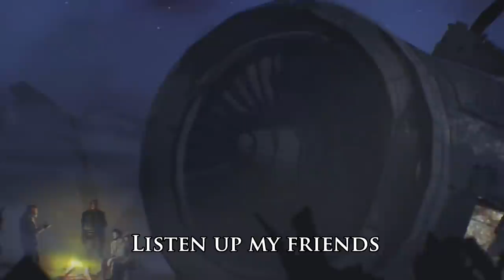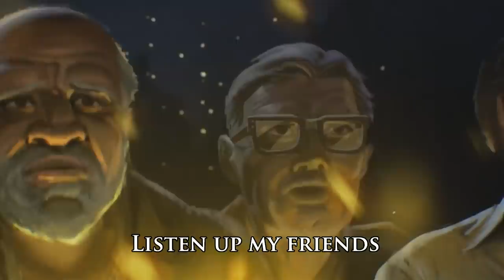Zombies Part XI "Buried" Music Video - Borderline Disaster - Black Ops II Zombies Song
Borderline disaster's 5th zombies song for black ops 2, and 11th overall zombie song. Thank BD  for giving me permission to use this song and make a lyric video out of it.
Purchase the song on Itunes